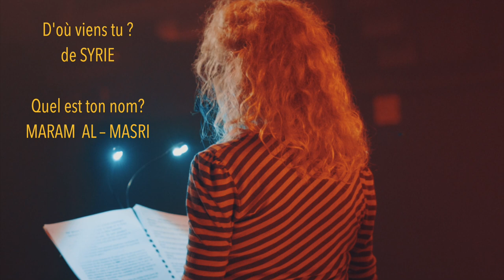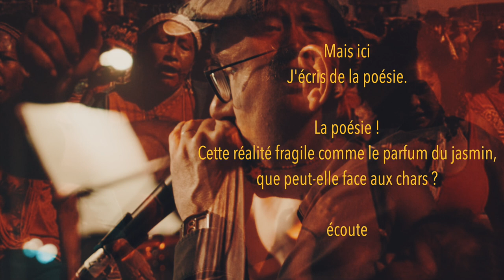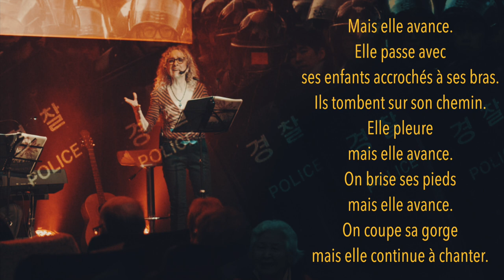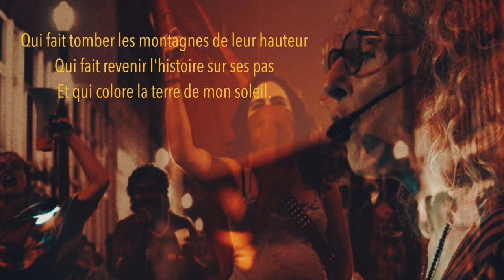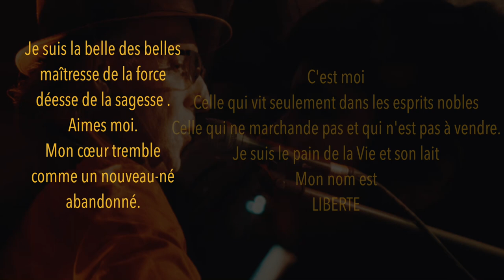Elle va nue la liberté (Maram Al Masri)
Extrait du spectacle au Ciné 113 de Castanet Tolosan, 17 octobre 2022